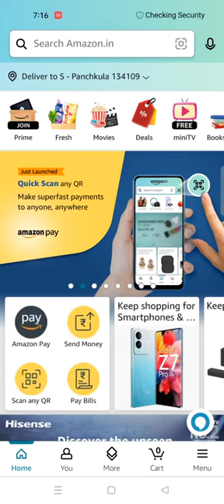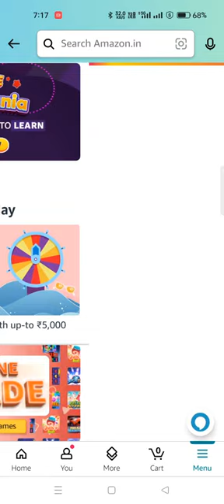Daily Amazon Quiz Time//Daily Spin and Win Quiz 20 September 23